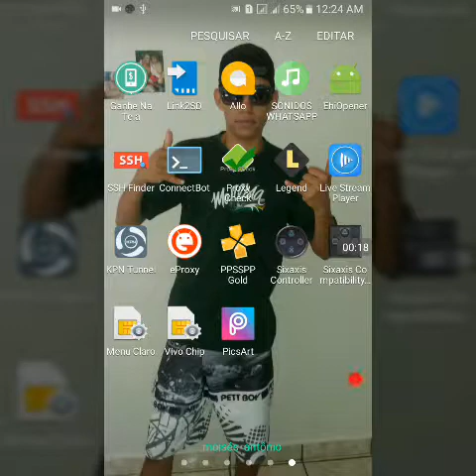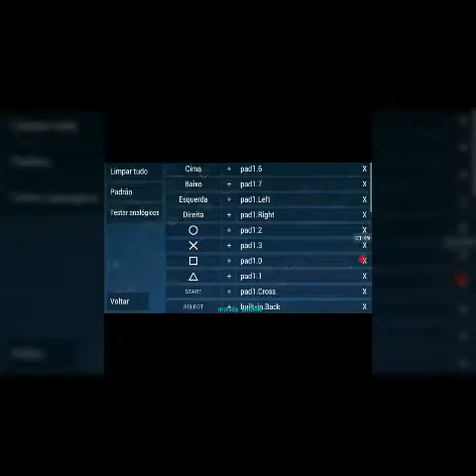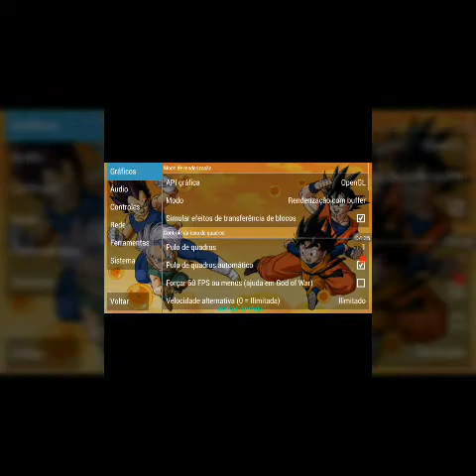Como Configurar o Controle no ppsspp Para o Dragon Ball Z Tenkaichi (configurar igual do ps2)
Link do dragon ball z takachiro tag team psp